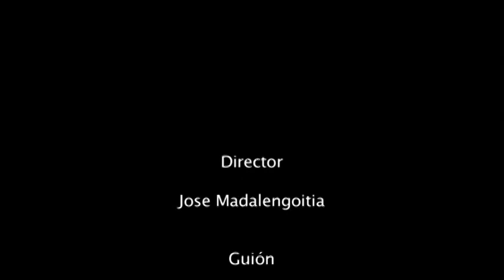random, 2007. capitulo final . Director: Jose Madalengoitia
Javier Swayne, Boris Salas, Aldo "rocoto" Ciccia y Raul "patero" Calle, van buscando tesoros escondidos en la remota costa de Ilo. Una de las primeras  expediciones a esa zona en busca de olas.
Director: Jose Madalengoitia